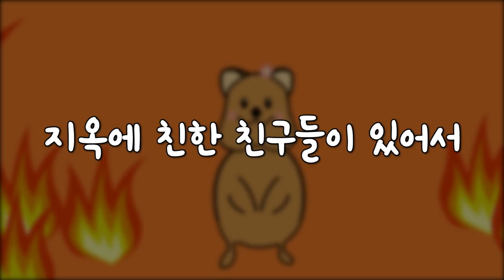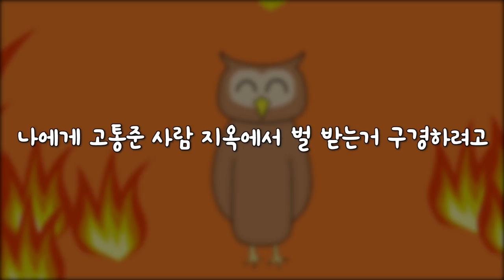[MBTI 일상툰] 유형별 지옥에 가는 이유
감사합니다~^^